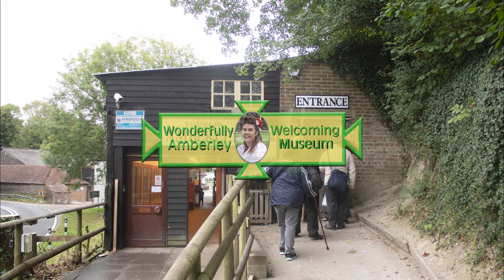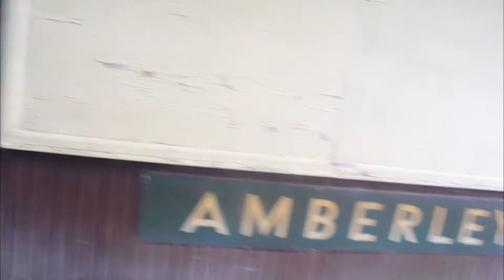Amberley Museum Museum Rail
A video of the narrow gauge railway at The Amberley Museum taken on the 2019 bus day.
An addition to the bus video.